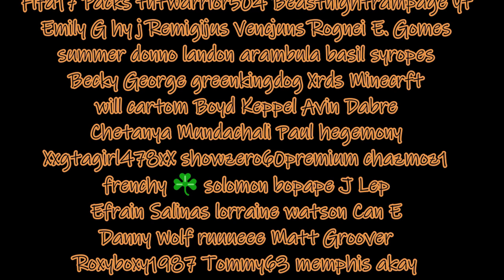W.O.A, Elusive Target, The Heartbreaker Year 3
In today's bonus episode we'll tackle the elusive target
The Heartbreaker Year 3.